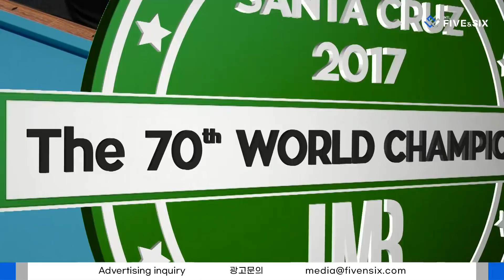Quarter Final - 프레드릭 쿠드롱 Frédéric CAUDRON vs 다니엘 산체스 Daniel SANCHEZ. H/L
70th Worldchampionship 3-Cushion Individuals /2017 월드 챔피언십
Quarter Final

70th Worldchampionship 3-Cushion Individuals